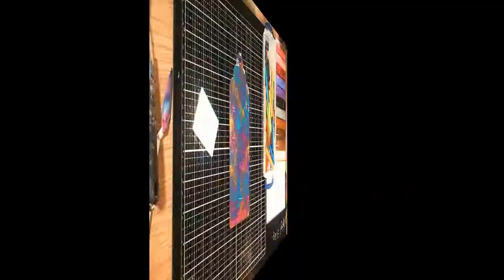Tag Tuesday - Graffiti look tag!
Hello Fellow Creatives!

Here's another wonderful Tag Tuesday video. This is a quick and easy way to achieve a graffiti look.

Again I used a layer of gesso as a  base for this tag. It sealed the MDF and stopped the mediums used on the project from absorbing into the MDF.

The colour was added with paints from Dina Wakley Media acrylics and Dylusions Shimmer paints. Using the palette knife gives some additional texture, without trying too hard.

I then used a silicone brush to apply a linear pattern .

Next I introduced art crayons, by Vicki Boutin and Jane Davenport. These are a very soft crayon which adds a fabulously intense colour which can be manipulated using your finger or another applicator. I love the way there is a softening of the edges when you use these and the colours mix beautifully.

To add the final graffiti look I introduced a range of Stabillo ALL pencil scribbles. I say scribbles, but it is asemic writing. If you haven't heard of this, it is a form of writing which is illegible and is not necessarily real words. It provides an artistic look that adds interest to a piece and also allows free flow of movement.

The final look is a tag which looks like it has graffiti on it but looks artistic as well. I'm really happy with the outcome of this and, once it had a good spray of clear sealant and a tie attached, it was ready for sale.